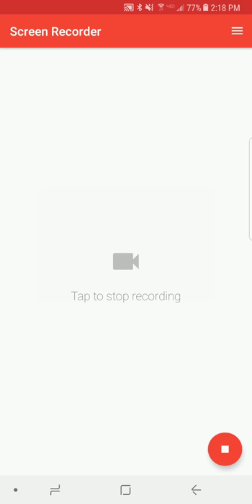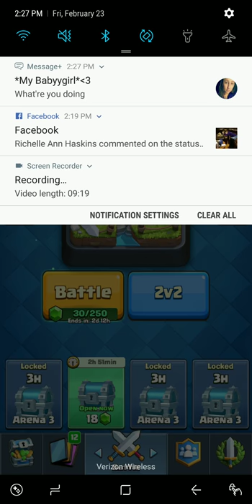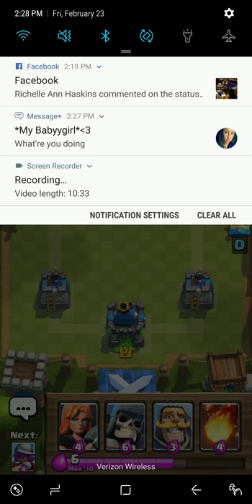Clash Royal Game Play.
Just did a quick couple games of Clash Royal. Nothing else to record so why not?